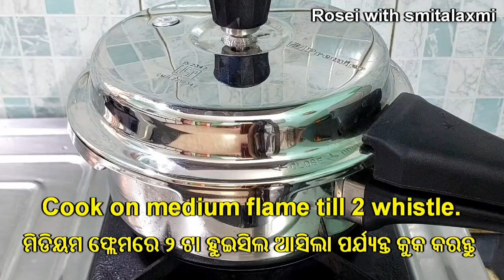ଛେନାପୋଡ଼ ଭଳି ସୁଆଦିଆ ଓ କଅଁଳିଆ ବୋଇତାଳୁ ପୋଡ଼ ପିଠା | Boitalu Poda pitha| Kakharu Poda pitha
Hello friends welcome to our You tube Channel Rosei with smitalaxmi.
Today I am sharing with you a super delicious and easy to make authentic odia recipe Kakharu poda  pitha . Hope you enjoy & watching this video.
If you like this video then give it a thumbs up by pressing the like button.

Ingredients :
Raw rice - 1 glass /300 gm
Pumpkin - 600 gm
Chopped cashew - 1 tbsp
Raisins - 1 tbsp
Jaggery - 1 glass
Chopped coconut - 1/2 cup
Cherry for garnishing

ରଜ ପୋଡ଼ ପିଠା ‼️ ତାହାବି ପୁଣି ବିନା ବିରି ଚାଉଳରେ ମାତ୍ର 30 ମିନିଟ୍ ରେ ‼️ Raja special poda pitha ‼️ Pitha

ଛେନାପୋଡ଼ ଭଳି ନରମ,ତୁଲତୁଲିଆ ସୁଆଦିଆ ଲାଉ ପୋଡପିଠା ସଠିକ୍ ମାପ ସହିତ‼LAU PODA PITHA RECIPE/PODA PITHA ‼
ଛେନାପୋଡ଼ ଭଳି ସୁଆଦିଆ ଓ କଅଁଳିଆ‼️ପାଟିରେ ପକେଇଲା ମାତ୍ରେ ମିଳେଇଯିବ‼️BOITALU/KAKHARU PODA PITHA RECIPE ODIA#latasodiakitchen

उरद दाल के पापड़ | Urad Dal Papad | Lijjat Urad Papad | ଘରେ ବନାନ୍ତୁ ମାର୍କେଟ ପରି ବିରି ପାମ୍ପଡ଼| Pampad

ବେସନ ପାମ୍ପଡ ‼ Besan ke papad | chanadal papad | Besan pampad ‼ chanadal lijjat papad |Besan Papadi

ବ୍ରହ୍ମପୁର ସ୍ପେସିଆଲ କ୍ଷୀର ସାକୁ | Khira  Poda Pitha | Milk Cake | Khira Poda Pitha Recipe | Khira Saku @ Odia cuisine by Smita